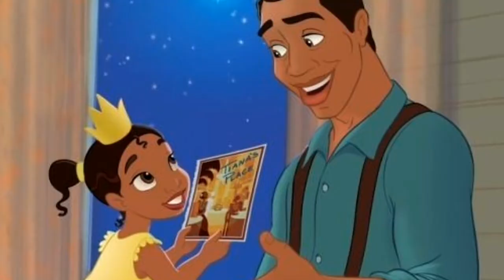English Prayer song| father we thanks these for the night |English prayer Nursery class Rhyme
English Prayer song

lyrics school prayer

father we thanks these for the night
and for the pleasent morning bright.
For rest and food and loving care
and for that makes the world so fair
help us to do the things we should
to be to others kind and good in all we do in
 work and play to grow  more loving everyday